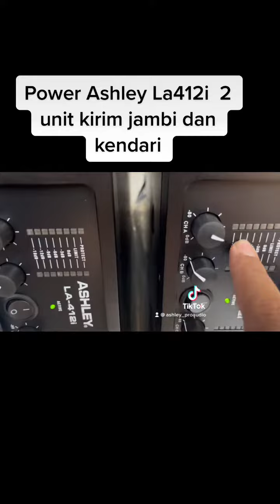Test Power Ashley LA412i 2 biji kirim kendari dan jambi info produk kami bisa hubungi 087858545841